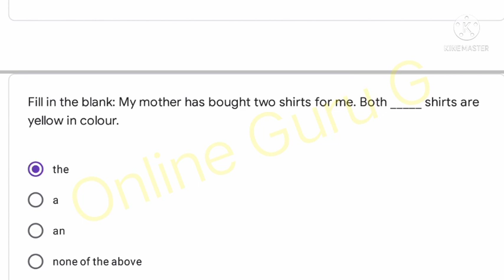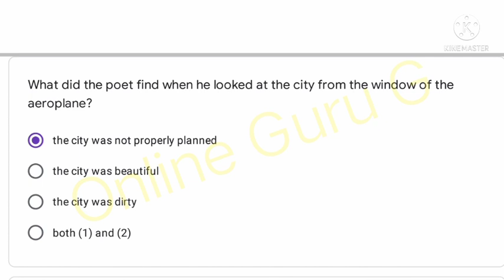Class 8 english quiz 25-9-2021 | कक्षा 8 इंग्लिश क्विज हल | kaksha 8 vishay english quiz 25 sept.